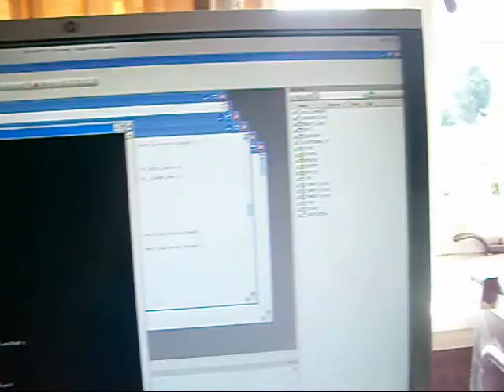Biggles catches his first virtual mouse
This is Biggles new favourite game after he spotted the mouse moving about on my monitor. Meanwhile Ameila remains aloof and is happy to just watch the world go by.